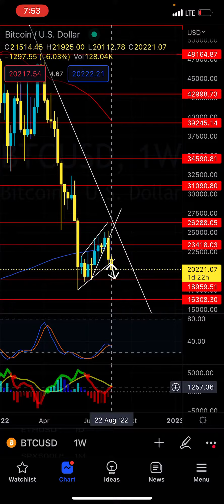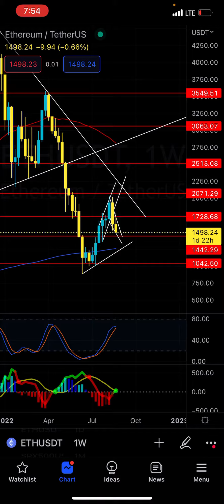RIP CRYPTO: May God have Mercy on your Souls - Patreon.com/butimnotatrader